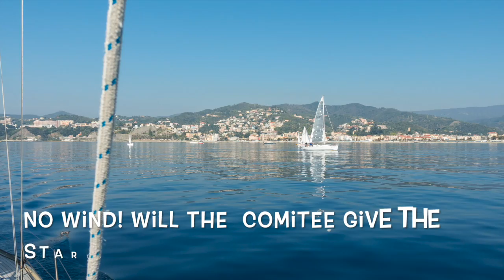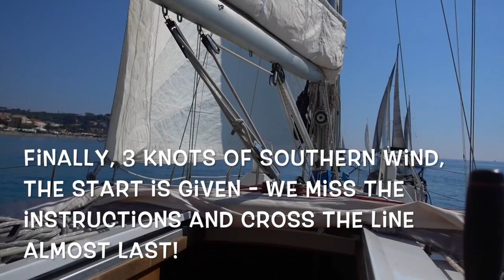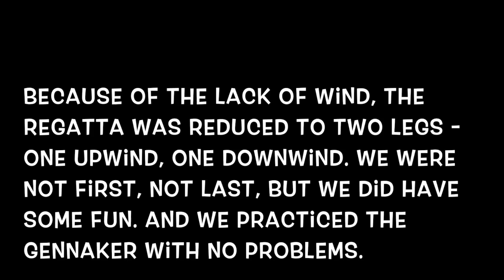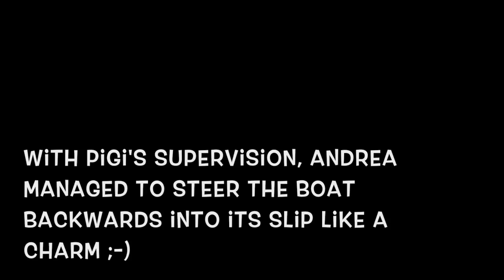2017 April 09 Regatta SeaBit2 Savona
2017 April 09- local Regatta (Savona Yacht Club) with the SeaBit2 (Grand Soleil 39) - Pigi, Gino, Luisa, Viviana and Andrea. Very little wind.